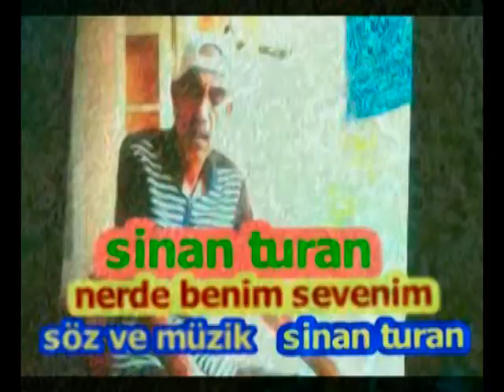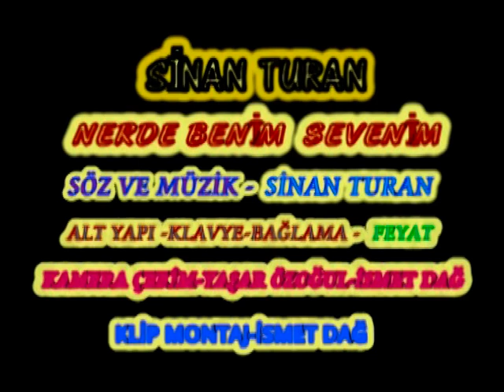nerde benim sevenim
10.000 tl verene bestelerimin tamamını vereceğim.